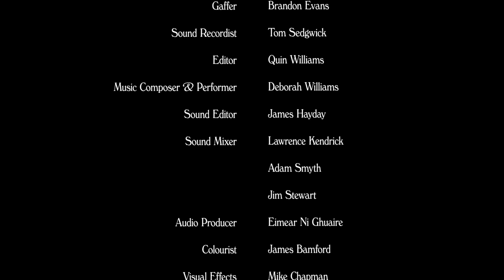NO PLACE LIKE HOME - Short Film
My girlfriend and I wrote a short film. With no access to actors, we had to star in it and with no locations we shot in our home. Luckily for us some talented friends equipped with PPE came to help shoot it with us.

Set in the ghost town of lockdown London, this tale with a twist follows a day in the ‘life’ of a young couple who’s normal existence of spending their days with their feet up in the empty homes of unsuspecting others, is suddenly compromised by everyone being at home.  Amid a haunting realisation that the ‘new normal’ is testing their relationship,  their resolve to stay undetected - and seriously affecting their ability to keep up with the Kardashians; they feel increasingly invisible in a world where everyone has their feet up on their own sofas and it’s clear that there’s no room for two uninvited guests who are all dressed up with nowhere to go.

Cast
Lilly - Liliana Cardoso
Mark - Mark Jenkinson
Man in shower - Leon Ostle
Man with toilet roll - Ian Byrne

Director Mark Jenkinson
Writer Liliana Cardoso & Mark Jenkinson
Producer Tom Farley
Director of Photography Mark Patten
1st Assistant Camera Russell Kennedy
2nd Assistant Camera Dafydd Bates
Gaffer Brandon Evans
Sound recordist Tom Sedgwick
Editor Quin Williams
Music Composer & Performer Deborah Williams
Sound Editor James Hayday
Sound Mixer Lawrence Kendrick
Audio Producer Eimear Ni Ghuaire
Colourist James Bamford
Visual Effects Mike Chapman
Visual Effects Ed Poulson
Visual Effects Producer Bruce Langfield
Cameras Panavision
Editing house Tenthree
Post production The mill
Sound design  String and Tins

Special thanks to Hugh Whittaker & Wendy Clarke at Panavision, The Mill, String & Tins, Rogue Films & The Byrne Family

Filmed on location in London during Covid-19 lockdown May 2020.